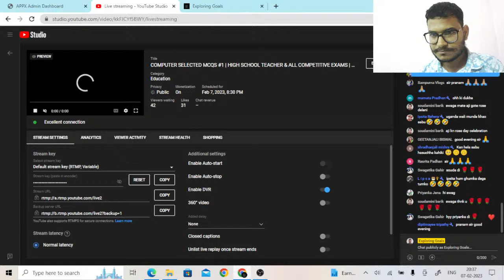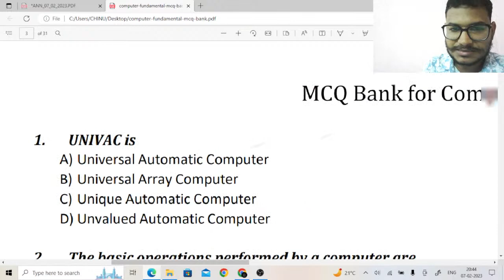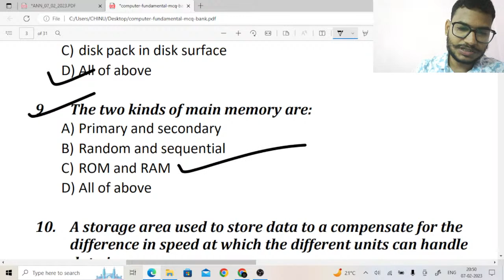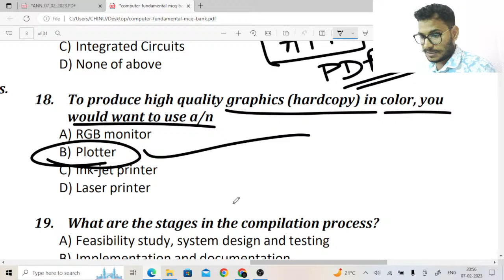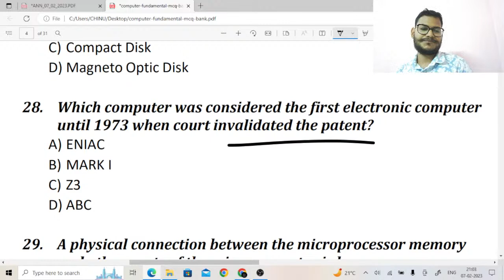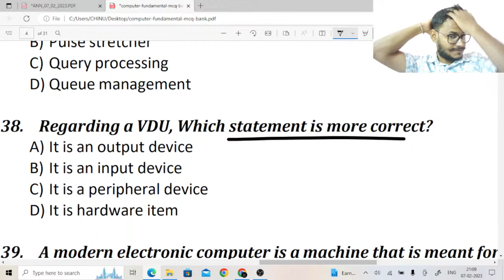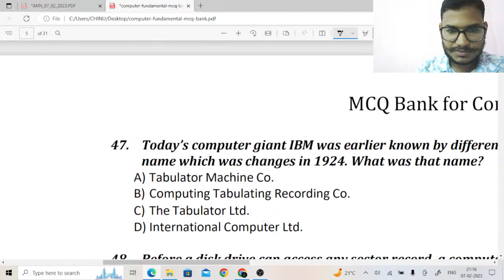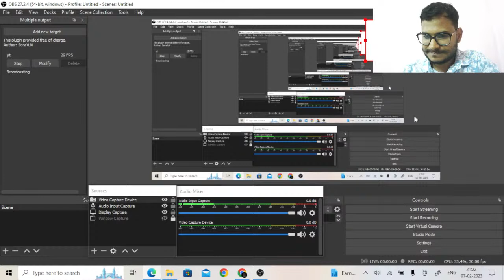COMPUTER SELECTED MCQS #1 | HIGH SCHOOL TEACHER & ALL COMPETITIVE EXAMS | Chinmay Sir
App Link 👆👆👆👆👆👆👆👆